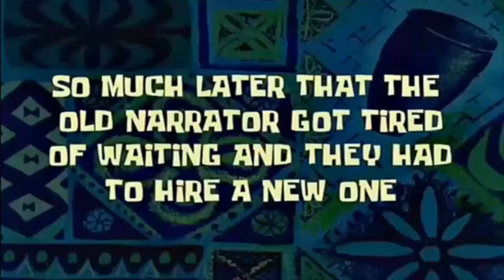Making the first ever PURE GOLD OROALAS! + 2 Extra projects too |Dragon Adventures (ft. DanyWolf08)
Since Oroalas came out, it became my dream own a Pure Gold one, and Today Im going to make that dream TRUE!!